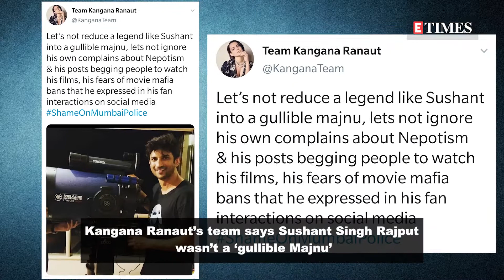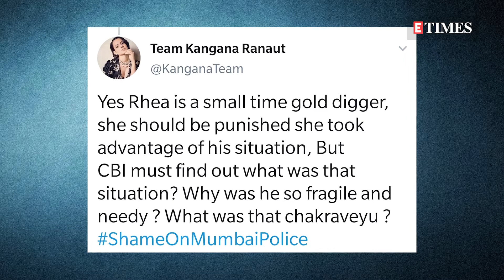Team Kangana Ranaut says Sushant Singh Rajput wasn’t a ‘gullible Majnu’; here's why!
In a series of tweets, Kangana Ranaut’s team has pushed for the nepotism angle to be considered in the death case of Sushant Singh Rajput. Watch the video for all the details.